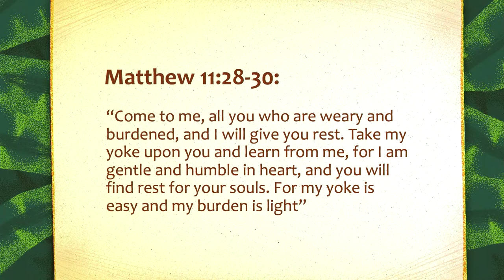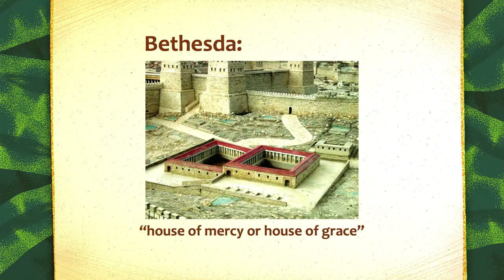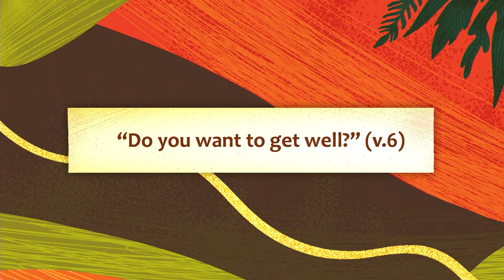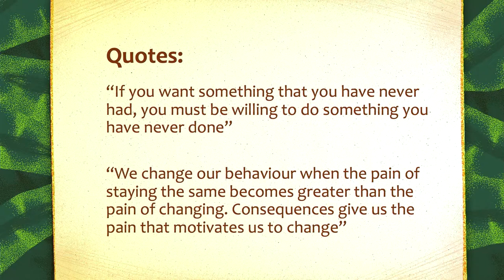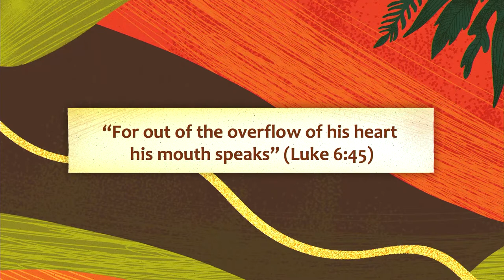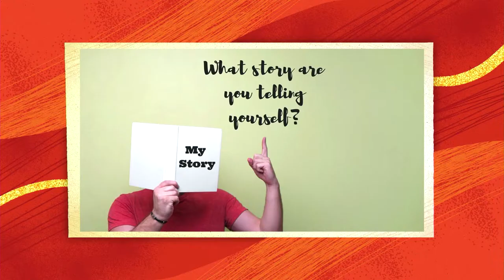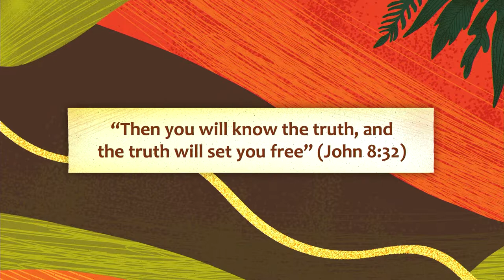Dealing With Our History//Ian King//18 October 2020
Ian King talks about 'Dealing with Our History' the Jesus Way.